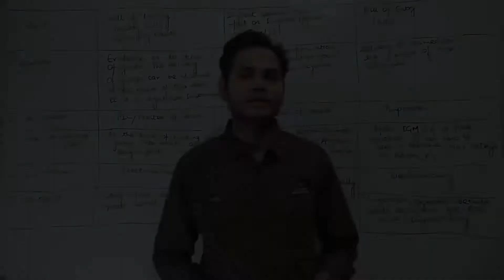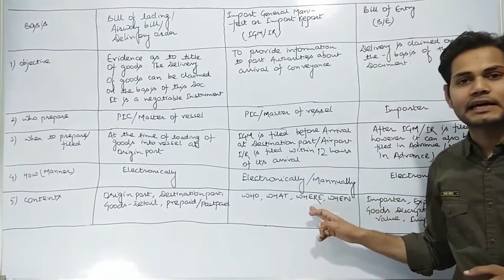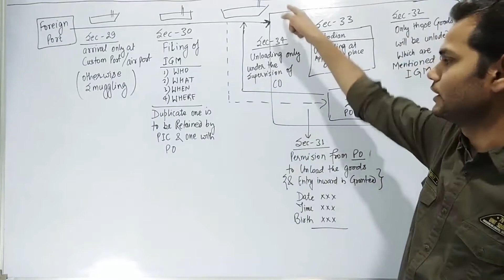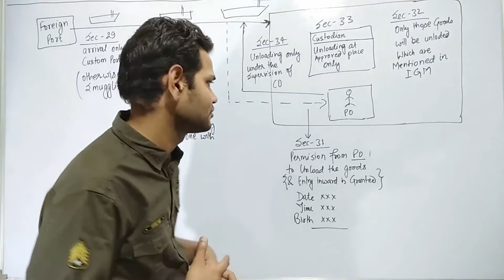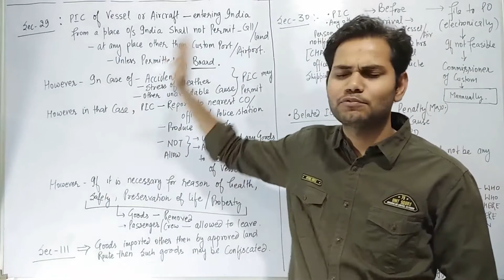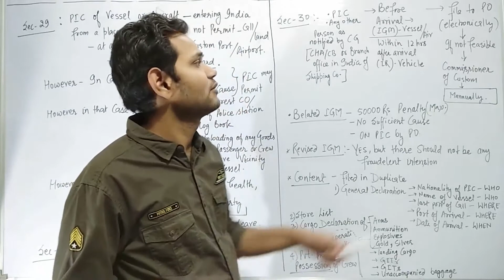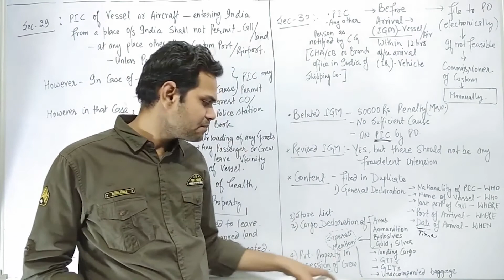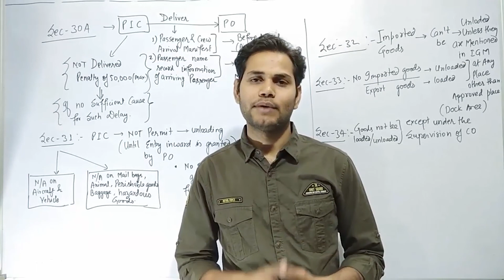Custom Laws Revision Part-2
Bill of lading, Airway Bill, Delivery Order, IGM, Import General Manifest, I'M, Import Report, IR, Bill of Entry, Import Procedure, Section 29, 30, 30A, 31, 32, 33, 34